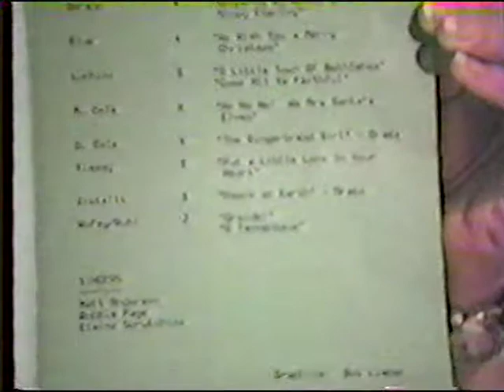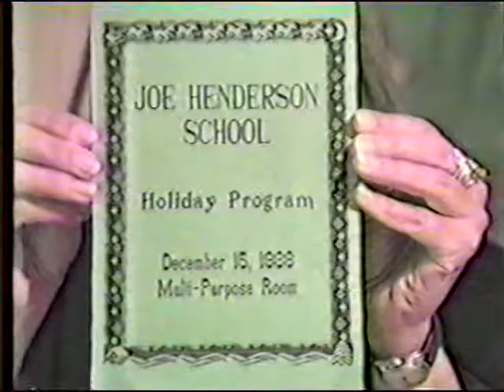1988-12-25 Benicia California Joe Henderson Elementary Christmas Plays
Christmas Benicia Joe Henderson Tape 7 3
Ryan Houseman
Alex Smith
Amy Knox
Corey Sims